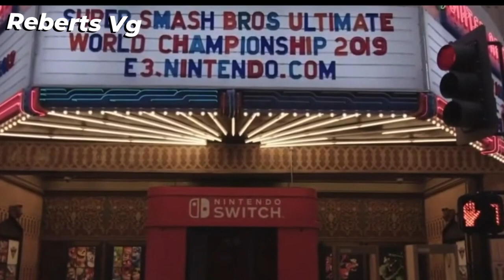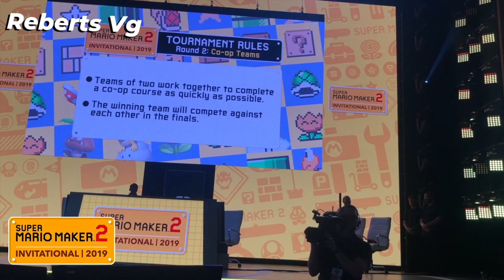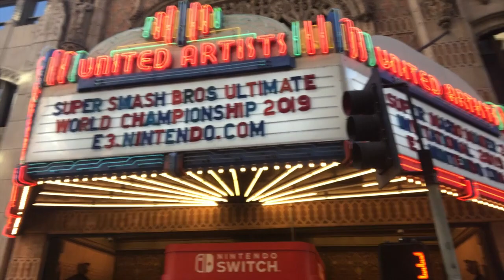Nintendo World Championships 2019 & Super Mario Mario Maker 2 invitational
tHaNk You Guys...! Dont ForgEt tO susBcRiBe Lol =)

★★ ★ TODAS LAS DONACIONES / PATROCINADORES / NUEVOS SUSCRIPTORES SE PRESENTARÁN EN VIVO EN STREAM★★★